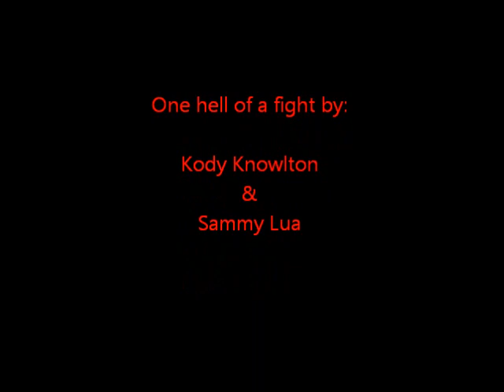GFA 18---Kody Knowlton vs Sammy Lua